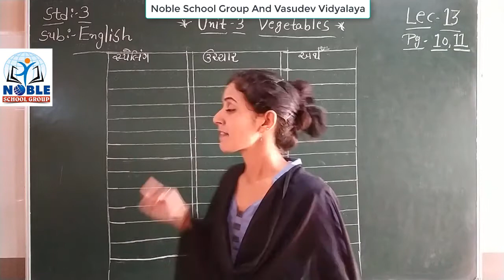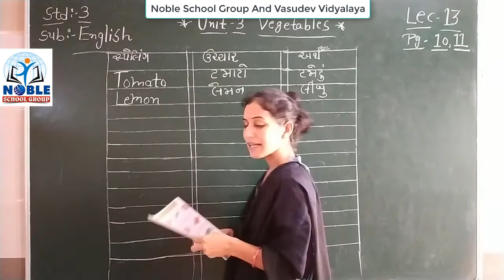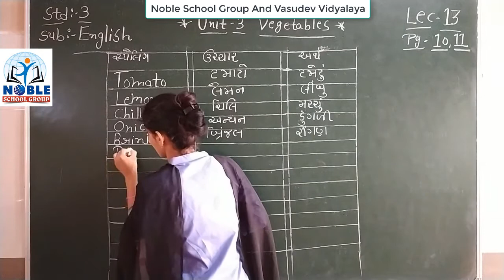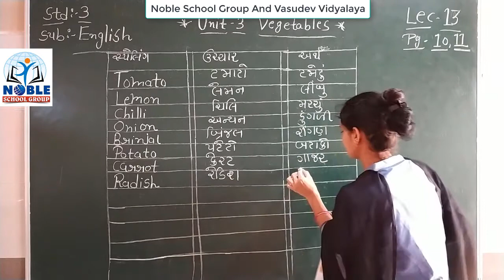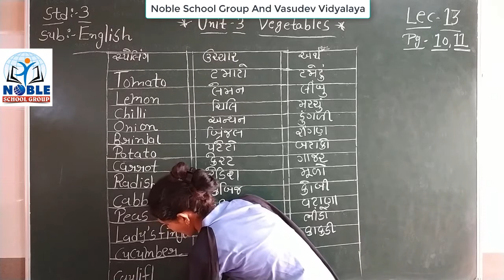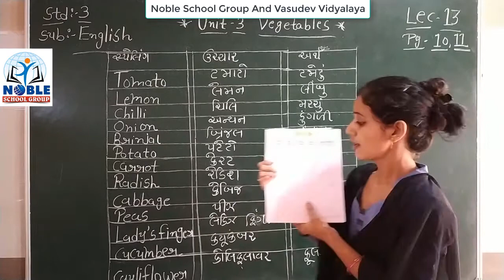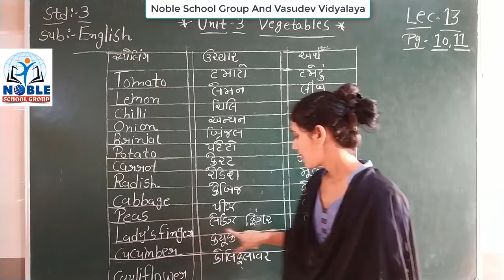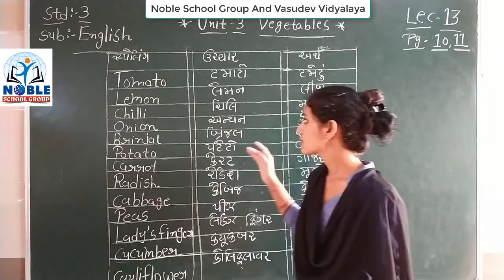Std:- 3 (English) (Lect- 13) by Ashaba Jadeja